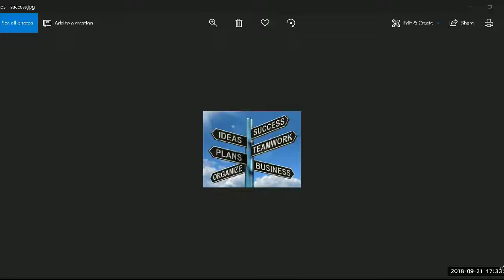Success Secrets and 3 Reasons You Might Fail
Join me as I discuss 20 secrets of those who have reached success in life.  I'll also share a couple ideas on what might prevent you from reaching your highest level of success.